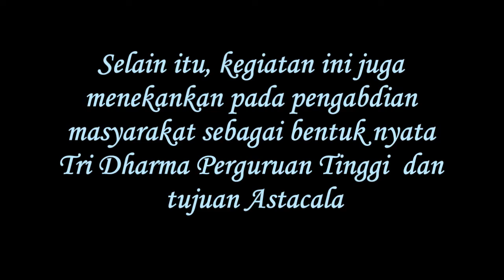Astacala Lintas Alam (ALA) X 2014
Astacala LIntas Alam atau biasa disebut ALA, merupakan kegiatan rutin yang ditujukan bagi civitas akademika Telkom University. Selain memberikan hiburan, ALA menekankan pada pengabdian masyarakat sebagai bentuk nyata Tri Dharma Perguruan Tinggi dan tujuan Astacala.

Perhelatan ALA kali ini merupakan yang ke-10 kalinya setelah pertama kali diselenggarakan pada tahun 1992.

Join with us, feel the adventure, fell the mother nature's offer..

Penyelenggaraan: 25-26 Oktober 2014
Technical Meeting: 24 Oktober 2014
Pendaftaran: 6 - 22 Oktober 2014
Lokasi Pendaftaran: Gd.B Fakultas Teknik, Telkom University

info lebih lanjut: sekretariat Astacala, gd.Student Center Fakultas Teknik Telkom University